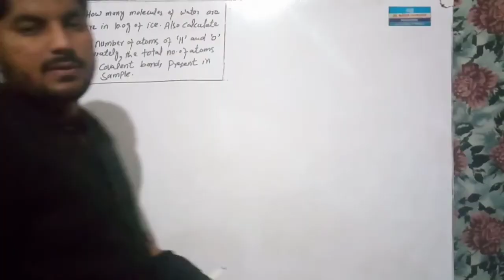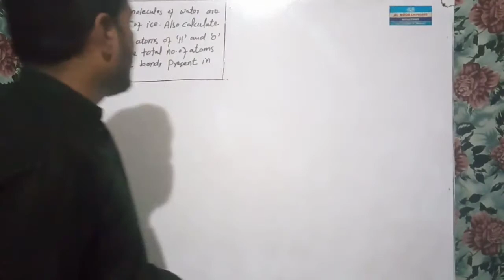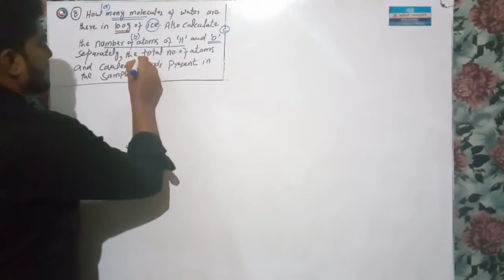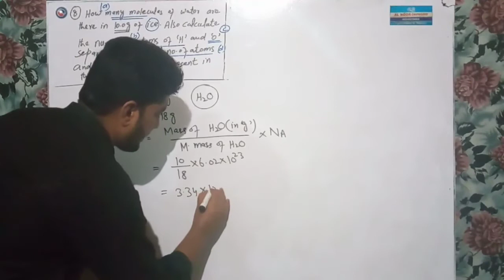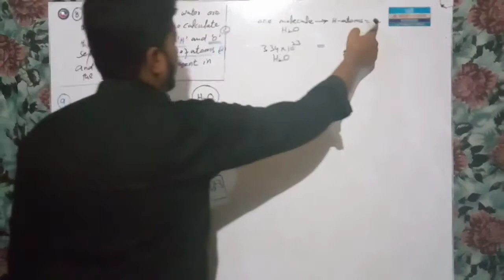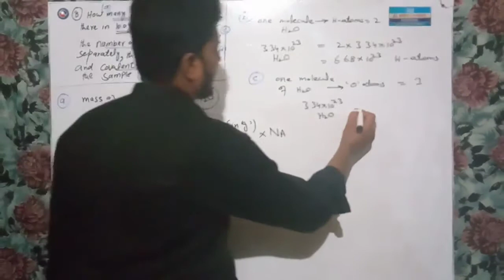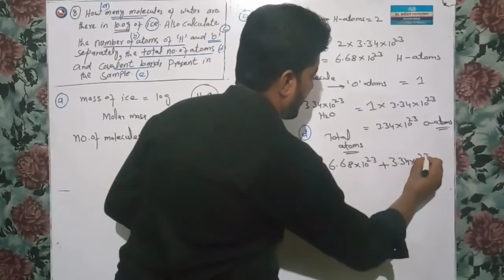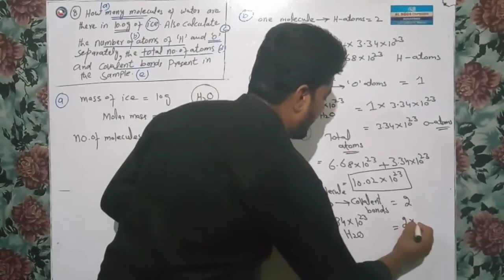Avogadro's Number | Calculations | Example 8 | F Sc Chemistry 11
in this lecture example number 8 which is related to avogadro number has been solved.